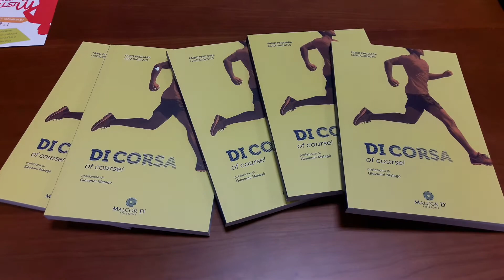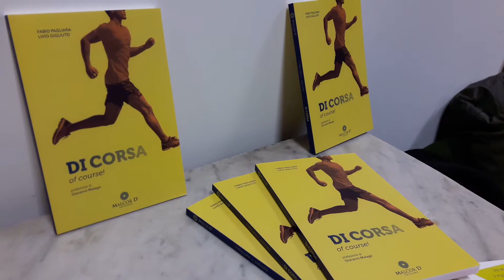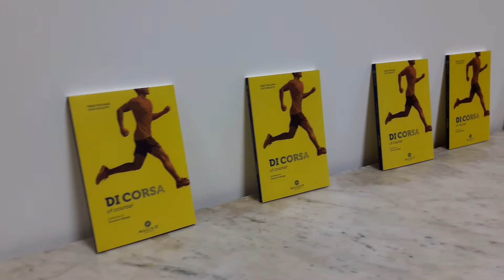Presentazione del libro "Di corsa of course"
Attiva Misterbianco ha organizzato, presso lo Stabilimento di Monaco a Misterbianco, la presentazione del libro scritto da Fabio Pagliara e Livio Gigliuto: "Di corsa of course!".